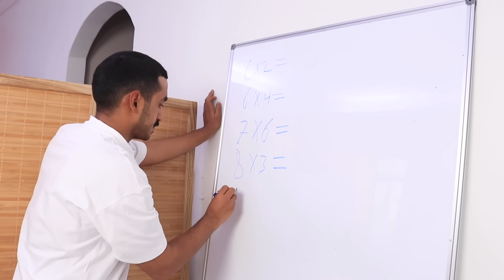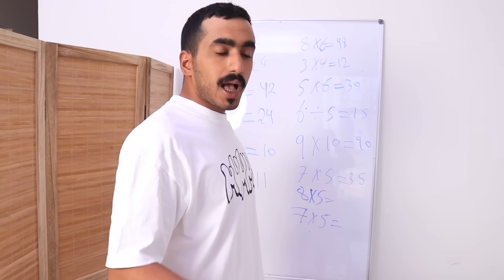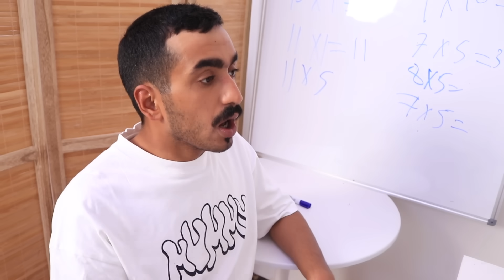स्कूल में शफ़ा और बदमाश लड़की